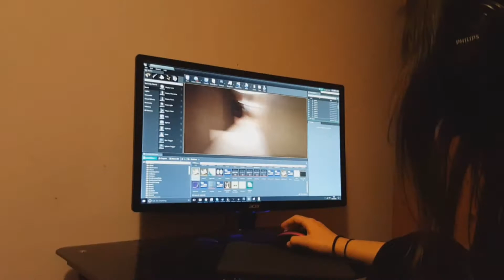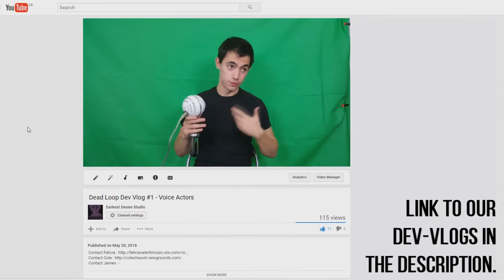Dead Loop Steam Trailer